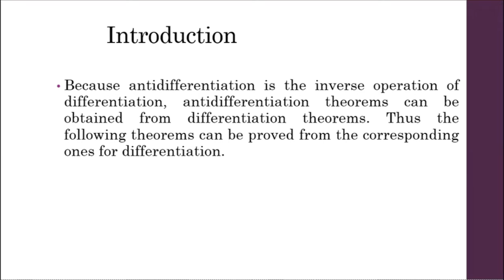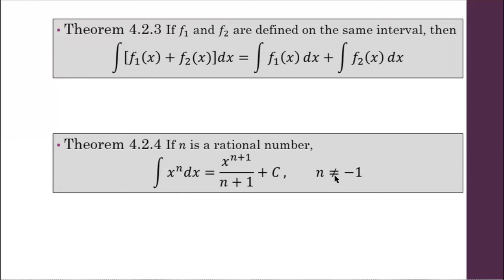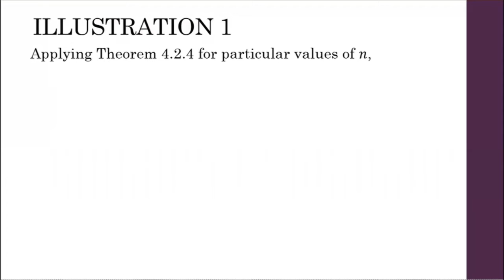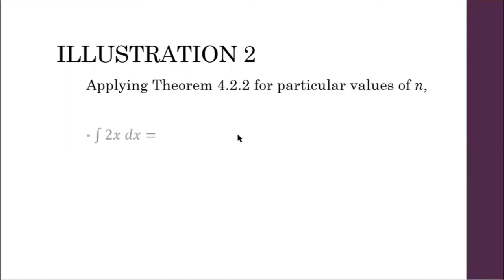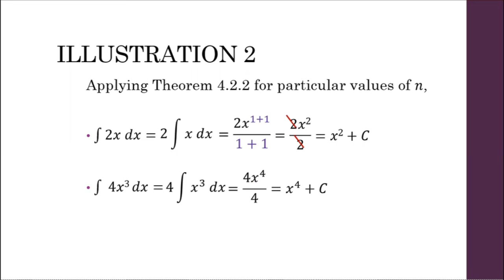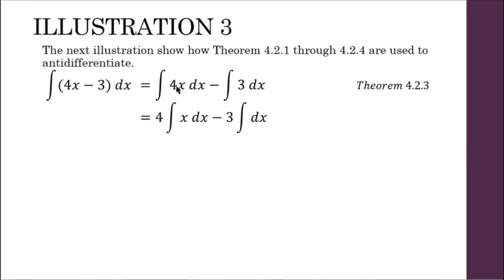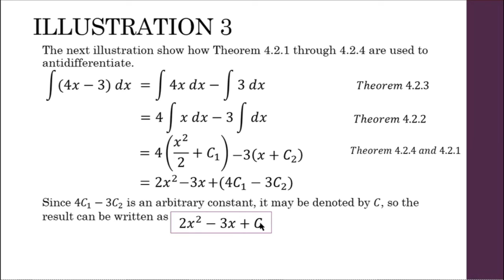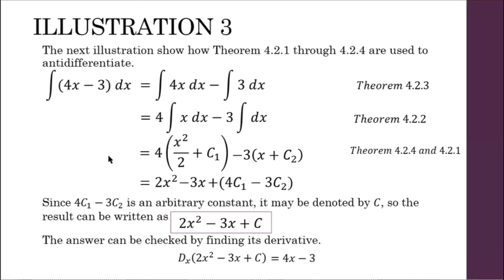Basic Antidifferentiation Theorems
Because antidifferentiation is the inverse operation of differentiation, antidifferentiation theorems can be obtained from differentiation theorems. Thus the following theorems can be proved from the corresponding ones for differentiation.